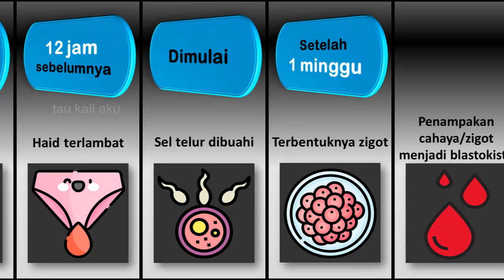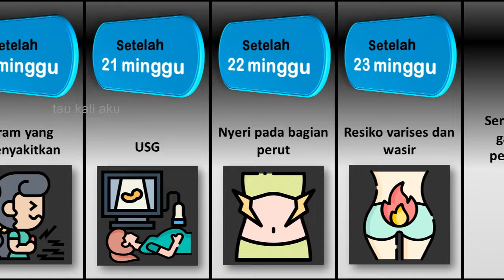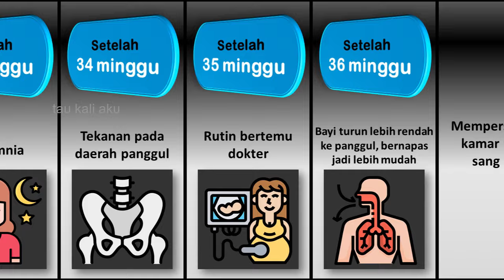Apa Yang Terjadi Saat Wanita Hamil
image from: flaticon, freepik